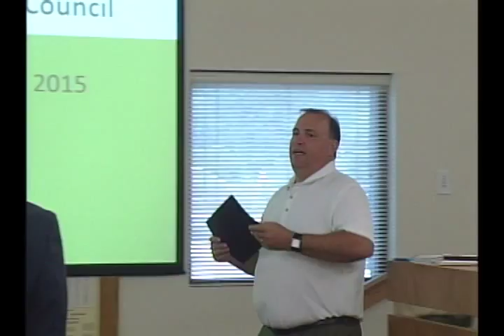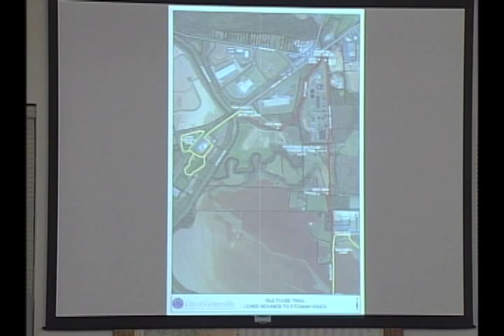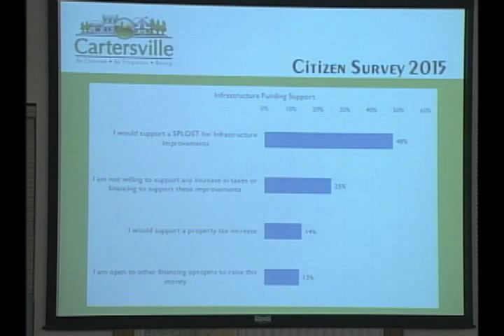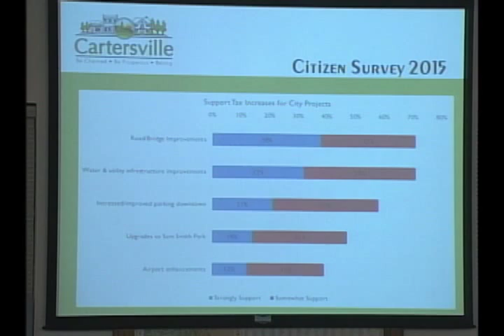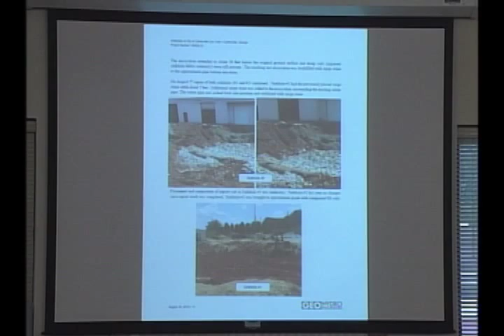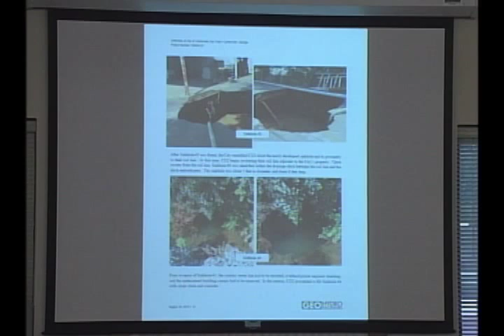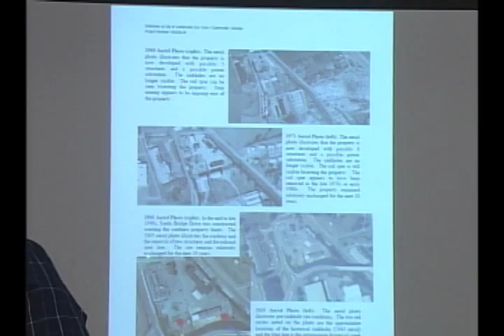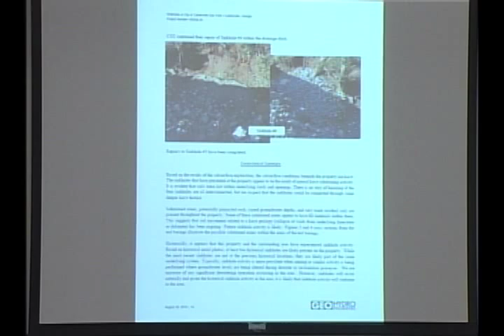City Council 9 3 15